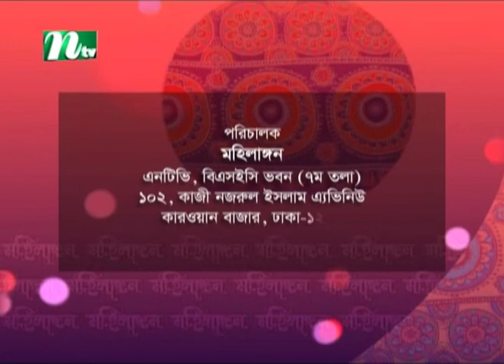Mohilangan | মহিলাঙ্গন | EP 282 | Islamic Talk Show